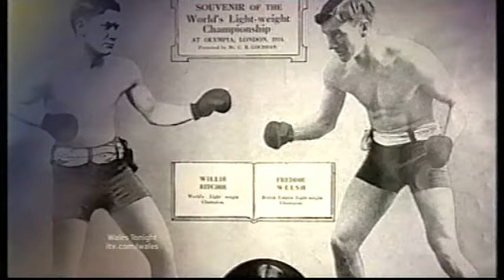Nathan Cleverly: 10th World Boxing Champion From Wales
Interview with Gareth Jones.